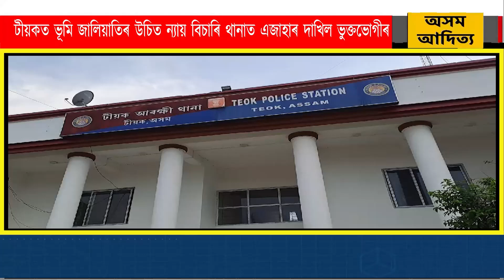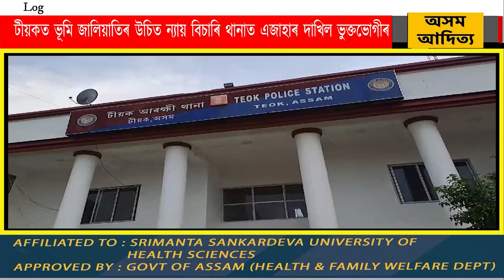টীয়কত ভূমি জালিয়াতিৰ উচিত ন্যায় বিচাৰি থানাত এজাহাৰ দাখিল ভুক্তভোগীৰ